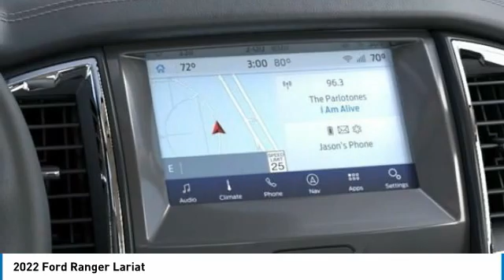2022 Ford Ranger 221754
2022 Ford Ranger Lariat

Brighton Ford
8240 W Grand River Rd

4WD.brbrCactus Gray 2022 Ford Ranger Lariat 4WD Automatic EcoBoost 2.3L I4 GTDi DOHC Turbocharged VCT All vehicle pricing is shown with A/Z pricing. Not all buyers will qualify for all discounts/rebates/pricing plans shown. Please see dealer for complete details and to find out what pricing you qualify for. Brighton Ford is conveniently located off of Grand River Road in Brighton, Michigan. Brighton Ford is near the intersection of I-96 and US-23 in Brighton, Michigan. We have the largest selection of used trucks, used cars and used SUVs with over 200 pre owned vehicles in stock! Brighton Ford serves all nearby cities including South Lyon, Howell, Fenton, New Hudson, Novi, Ann Arbor, Whitmore Lake, Lansing, Detroit, Toledo and Flint.